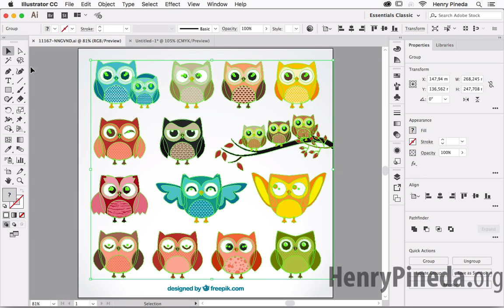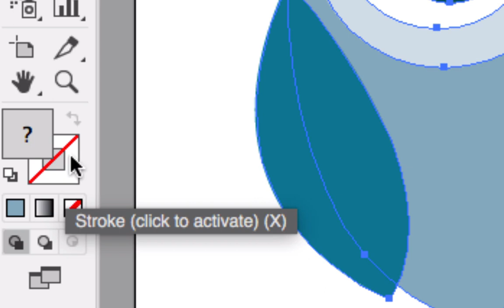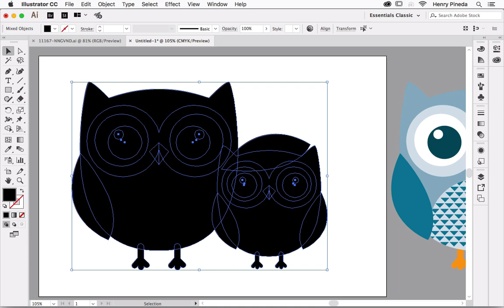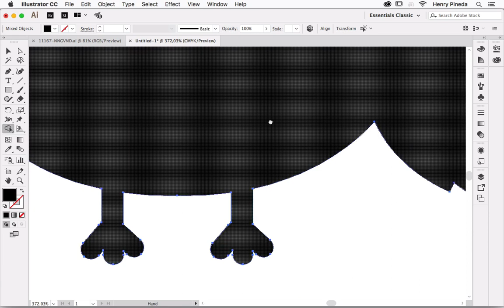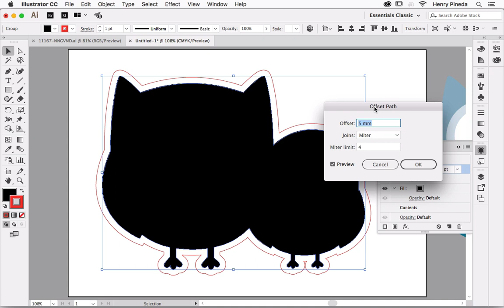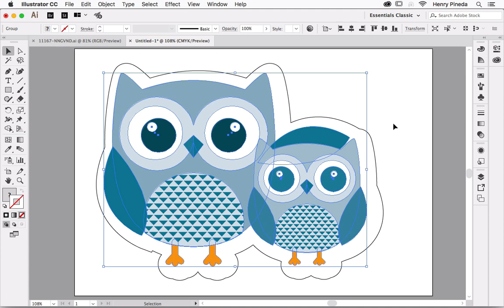✅ Como preparar un archivo desde Adobe Illustrator hacia Plotter - Curso de Adobe Illustrator CC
Como preparar un archivo desde Adobe Illustrator hacia Plotter - Curso de Adobe Illustrator CC. Este tutorial esta recomendado para todo tipo de archivo vectorial descargado de cualquier pagina o creación personal. Para preparar este tipo de archivo es muy importante trabajar con el Panel Apariencia. El archivo lo hemos descargado desde
Si eres un usuario nuevo en Adobe Illustrator o un usuario con experiencia este tutorial es recomendado

Este método funciona con cualquier archivo vectorial de cualquier otra pagina que trabaje con vectores